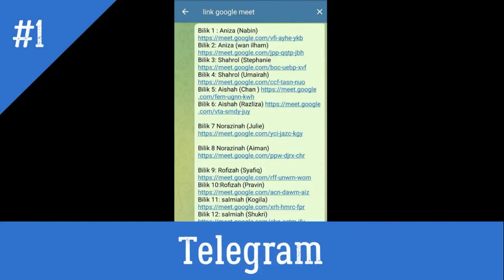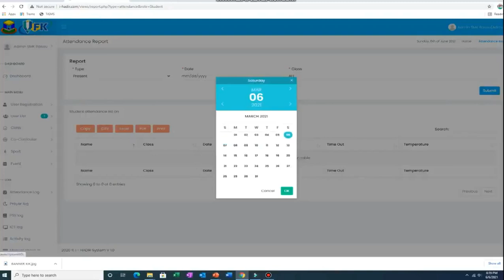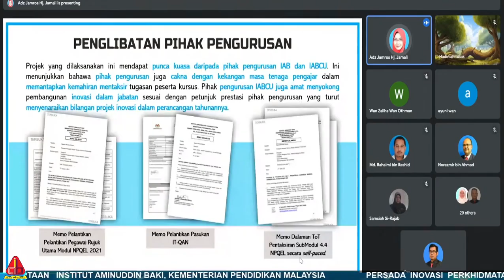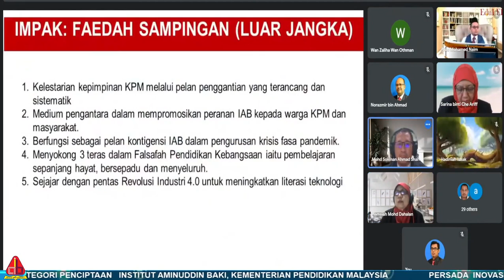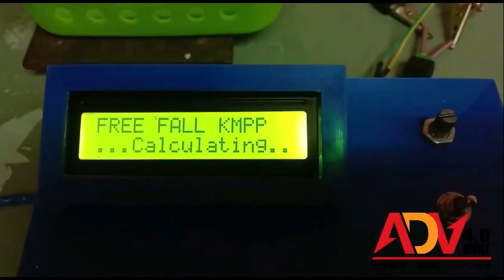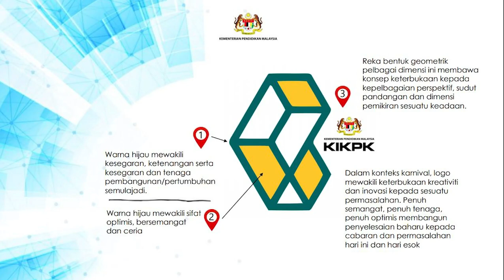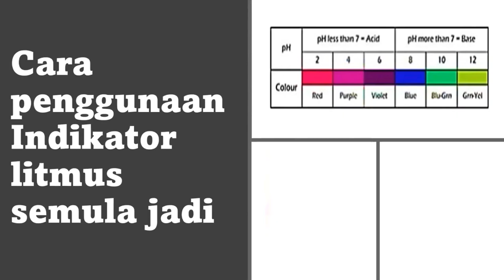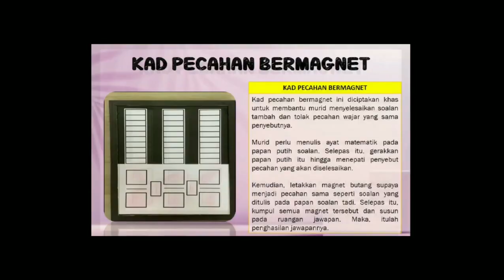DidikTV Sembang Didik 3